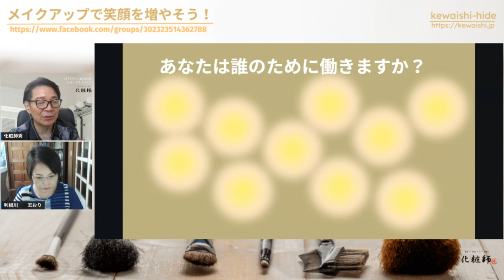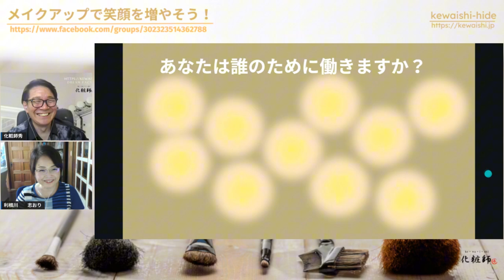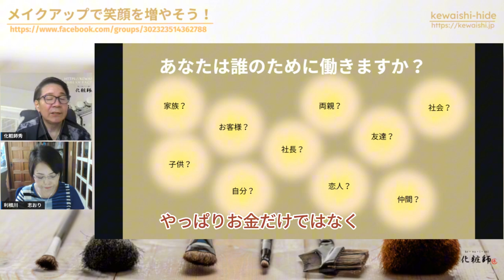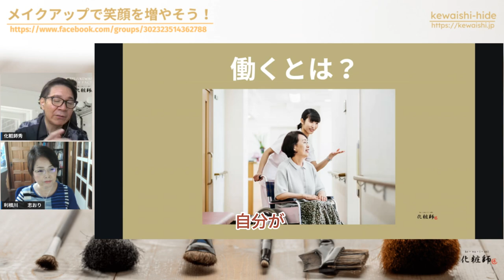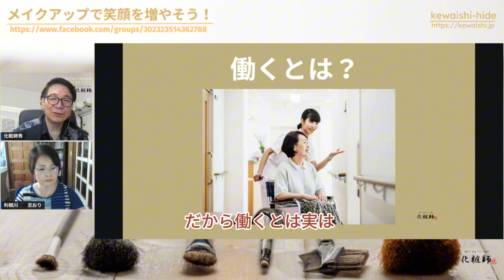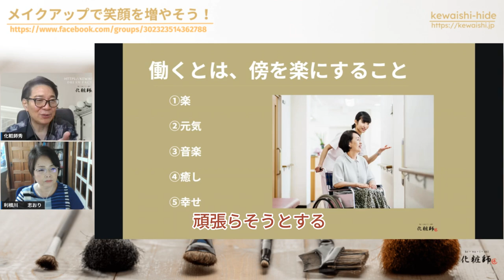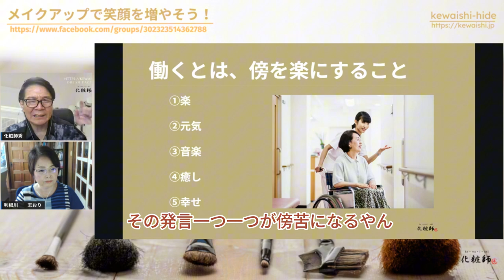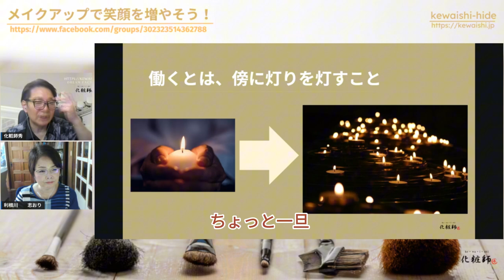働くとはどう言うこと？あなたは誰のために働いていますか？（Vol185 メイクで笑顔を増やそう！）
2020年7月28日から行っている【メイクで笑顔を増やそう！】
第185回ライブ配信テーマ【働くとはどう言うこと？あなたは誰のために働いていますか？】
【あなたを成功に導く働き方の思考】

働く意識
00:04

仲間のため
01:48

働くとは何か？
03:32

働くことのエネルギー
05:16

働き方のマインド
07:00

理想的な働き方
08:44

明りを灯す
10:28

プレッシャーにならない言葉
12:12

今後のライブ配信をご覧になるには、
下記の無料女性限定グループにご参加下さいね　↓

４つののチャンネルを開設していますので登録よろしくお願いします。

◆38歳以上の日本女性のためのコミュニケーションメイク講座

印象分析を得意とするコミュニケーションメイク®の創始者。
お仕事をされている女性をサポートするビジネスコミュニケーションメイクアップの専門家。

著書／決め手は1ミリ！美眉メイク
一般社団法人日本メイクアップアーティスト協会JMANの理事長でメイク検定委員
カリスマ和美人®プロデューサー、カリスマ講師養成クラブ認定講師